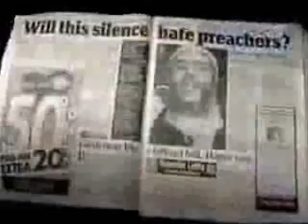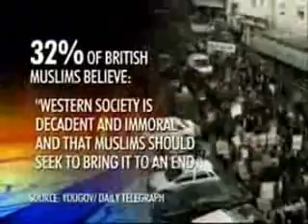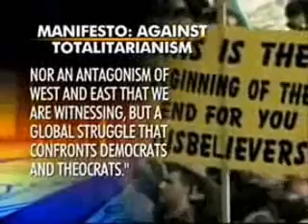Eurabia and growing!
Eurabia..The reality of this situation will not, and cannot be recognized by man living in darkness. Is it not about time we, the Church, started to speak in one accord against this demonic force at work in the world?